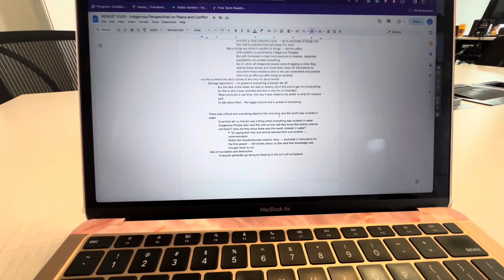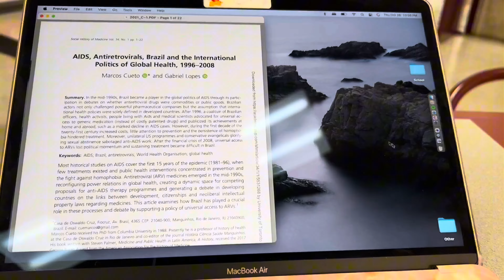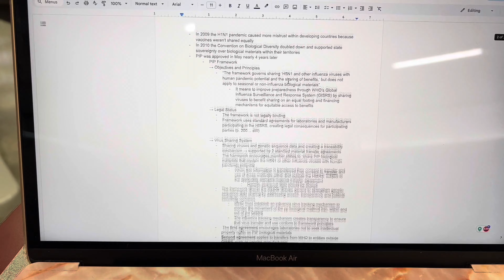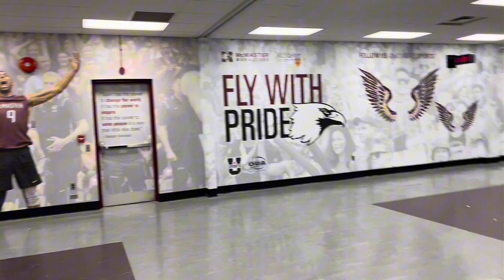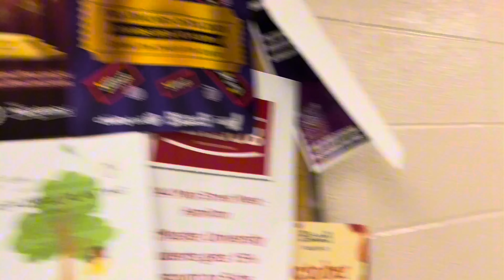a chaotic school vlog... Thurdsay on Campus: study after school with me | super senior vlogs ep.12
I keep struggling with study spots but it's nice to wander for a bit